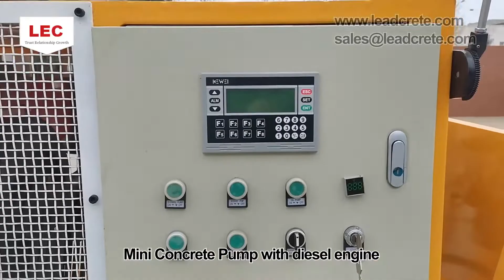The Application of Mini Concrete Pump with Diesel Engine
Mini Concrete Pump with Diesel Engine can be used in many places.
concrete pump, mini concrete pump, concrete pump with diesel engine,
Skype: shotcreter
Zip Code: 450000
Company Address: Xisihuan Ring-Road East, Tielu, Xushui Town, Zhongyuan District, Zhengzhou, China